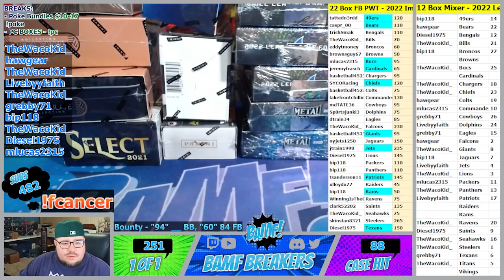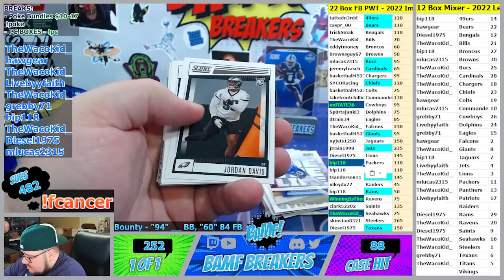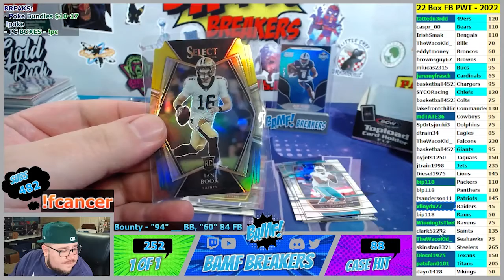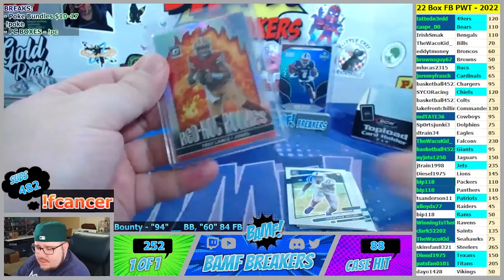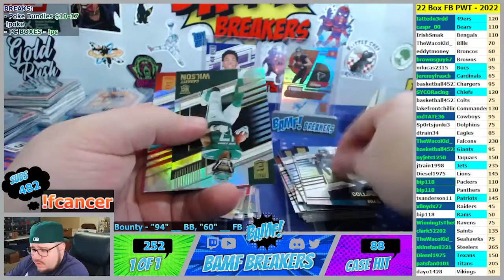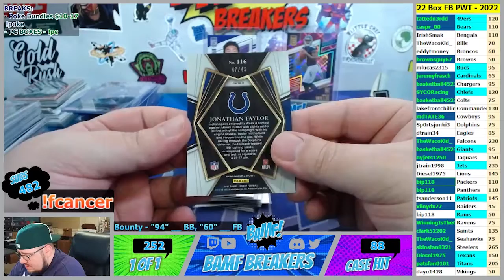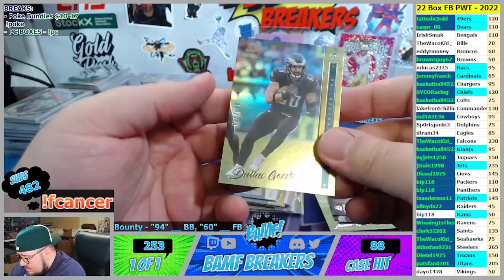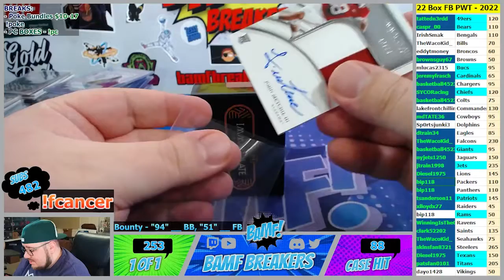9 30 22 x 22 Box FB PWT